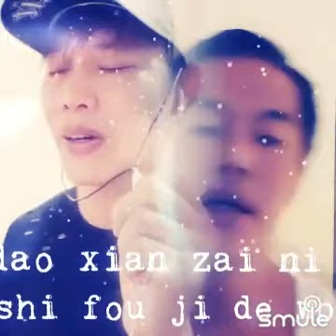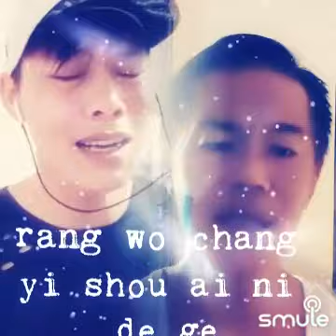Hong Chen qing ge